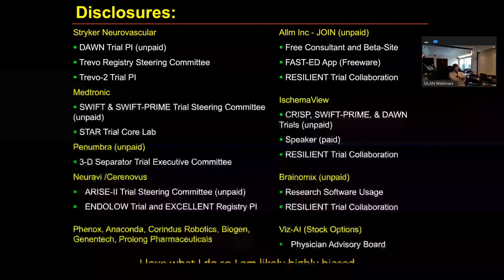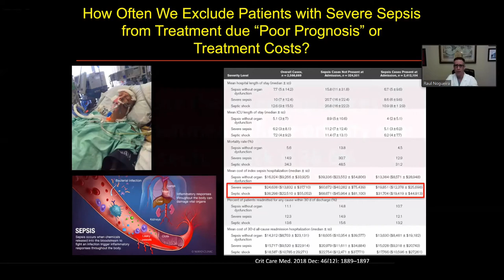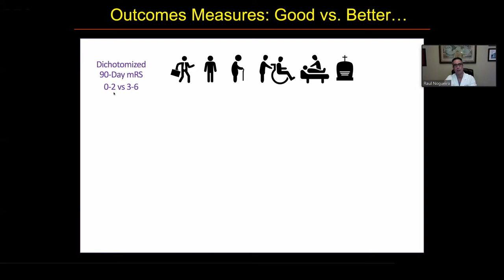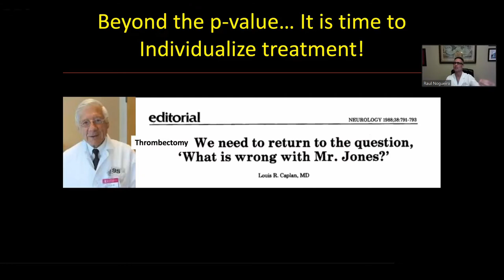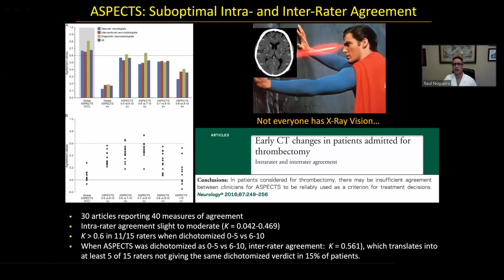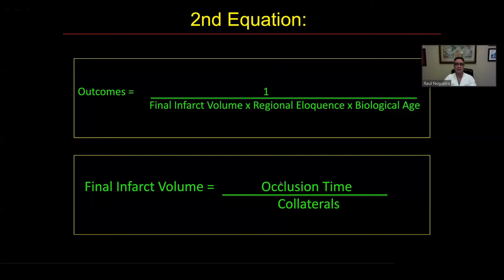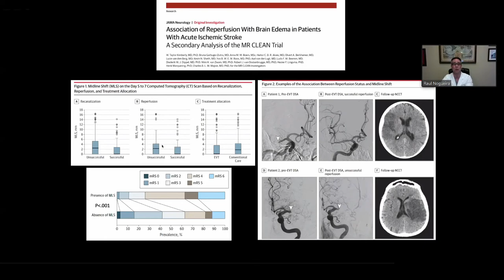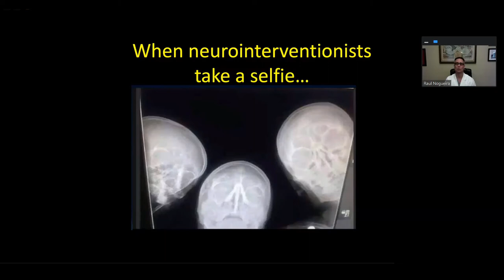SILAN Webinar 11 - Nogueira: Indications for Mechanical Thrombectomy in Acute Stroke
En esta edición, el Dr. Raul Nogueira nos disertará sobre :
EN:

“Current Indications for Mechanical Thrombectomy in Acute Stroke: Time for a Paradigm Shift – Precision Medicine”
ES:
“Indicaciones actuales para la trombectomía mecánica en el ataque cerebrovascular agudo: tiempo para un cambio de paradigma: Medicina de precisión”
PT:
“Indicações atuais para trombectomia mecânica no AVC agudo: tempo para uma mudança de paradigma - Medicina de Precisão”

Panelista:
Raul G Nogueira, MD
Director, Neuroendovascular Service
Marcus Stroke & Neuroscience Center
Grady Memorial Hospital
Professor of Neurology, Neurosurgery and Radiology,
Emory University School of Medicine
Grady Memorial Hospital
Atlanta, USA
Moderador:
Prof. Dr. Pedro Lylyk
Director General de ENERI y Clínica La Sagrada Familia, Buenos Aires
Profesor Titular de la Cátedra de Cirugía Endovascular, Facultad de Ciencias de la Salud de la Universidad de Ciencias Empresariales y Sociales (UCES)
Profesor Titular de la Cátedra de Medicina Vascular, Universidad del Salvador (USAL)